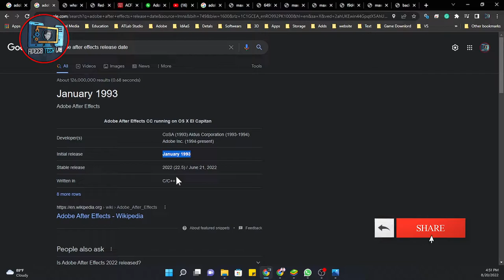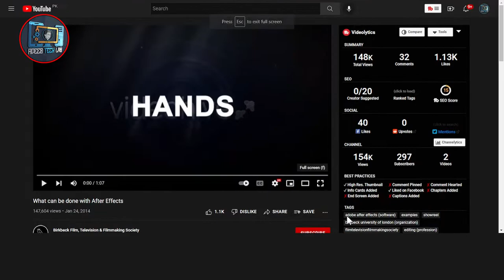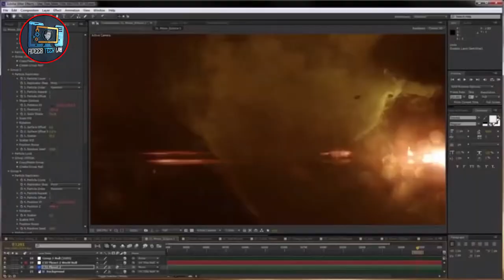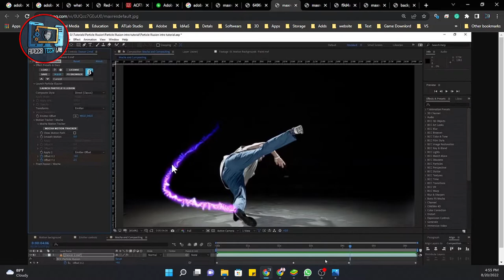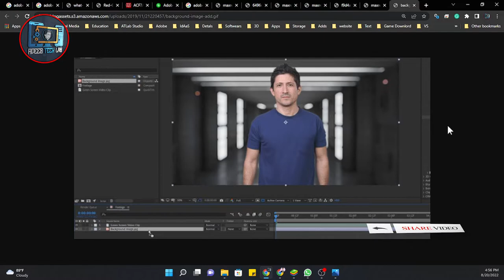Why To USE Adobe After Effects | interesting information about After Effects | @Adeeb Technology Lab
⇀⇀⇀⇀⇀Video-Description↼↼↼↼↼

Download📥LINK👉

⇘⇘⇘⇘⇘⇘⇘⇘⇘_/LINKS\_⇙⇙⇙⇙⇙⇙⇙⇙

                 Watching Videos